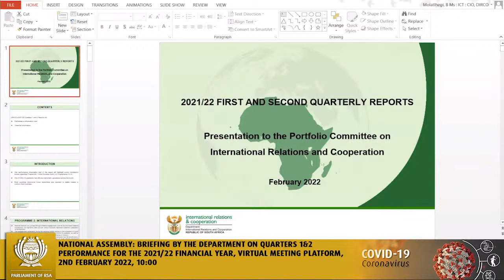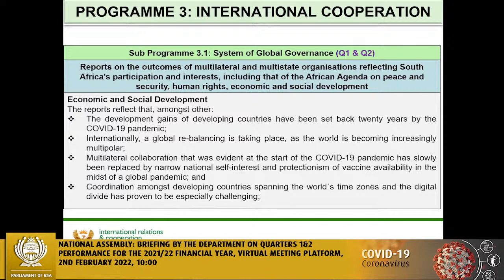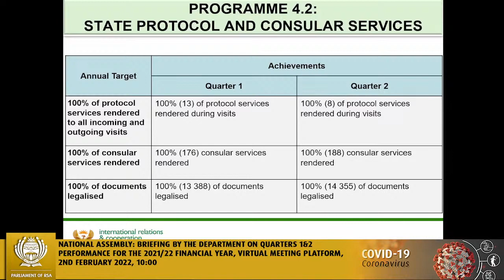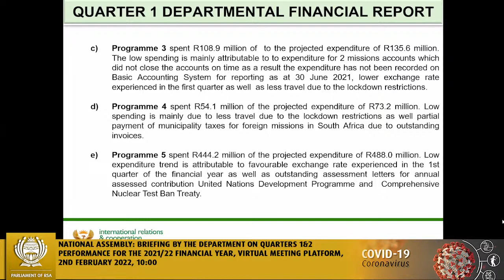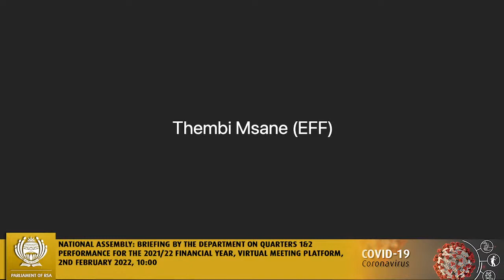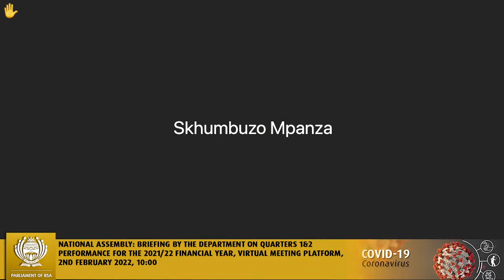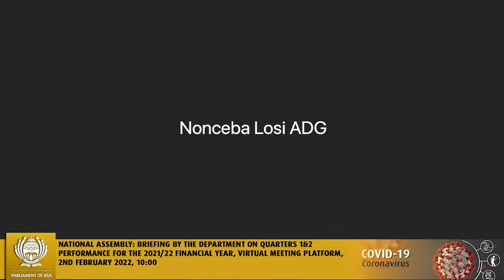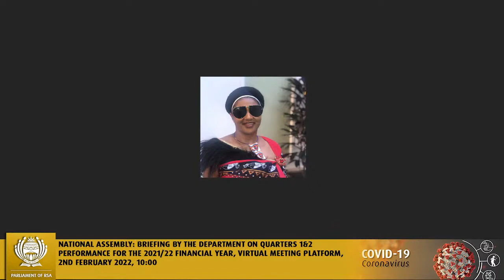Portfolio Committee on International Relations and Cooperation, 2nd February 2022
National Assembly,  Briefing by the Department on Quarters 1&2 Performance for the 2021/22 financial year, Virtual Meeting Platform, 2nd February 2022, 10:00.